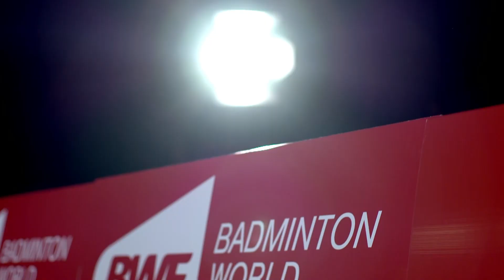Basel 2019 Para Badminton World Championships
The 2019 Para Badminton World Championships will take place in Basel, Switzerland, from 20-25 August.